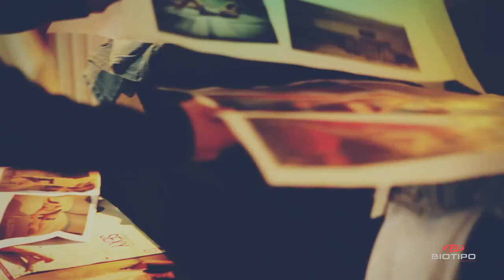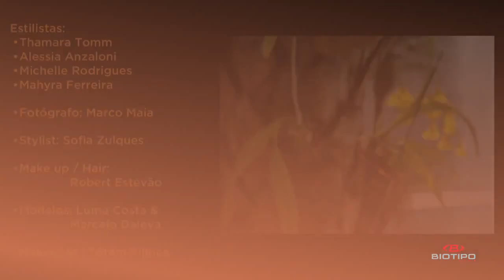Making Of Catálogo Verão 2012